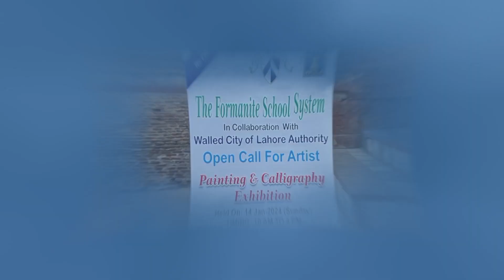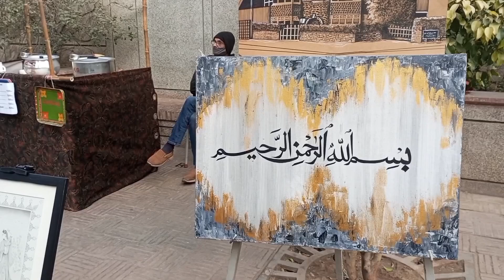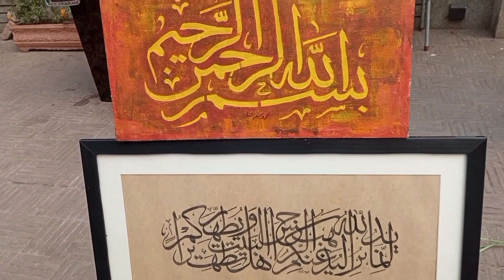Painting and Calligraphy Exhibition @masjidwazirkhan4254 part2 certificate distribution